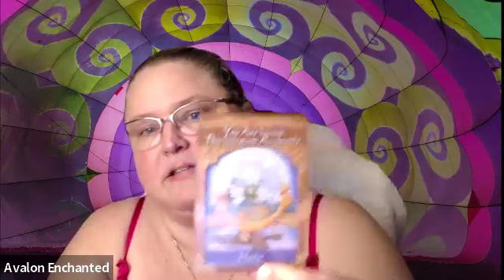Ascended Illuminations Reading With Tori for the Week of 10/3-10/9 AND An EXTRA Bonus Reading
Join Tori for this week's Ascended Illuminations Reading for 103-10/3 as we talk about this week's energy with the ABC reading PLUS an extra bonus reading for October, November and December PLUS some additional channeled bits and exciting announcements that you won't want to miss.

Looking for coaching? Tori & Cindy got you covered with that.

Please remember to like us on Facebook, Eventbrite and YouTube to help us share our message and reach more people and check out all of Wickford's fun family Halloween activities all October long